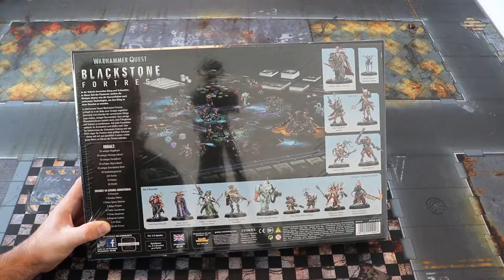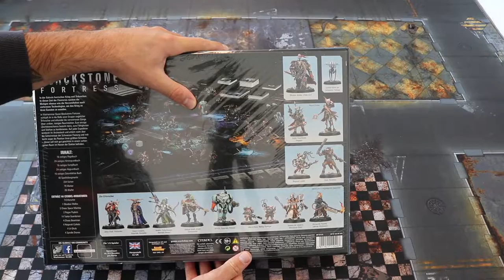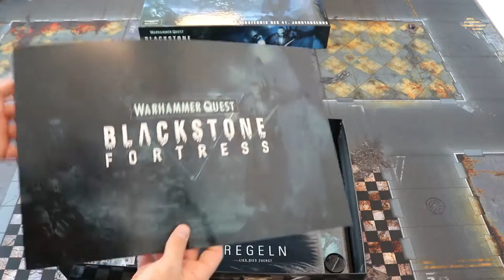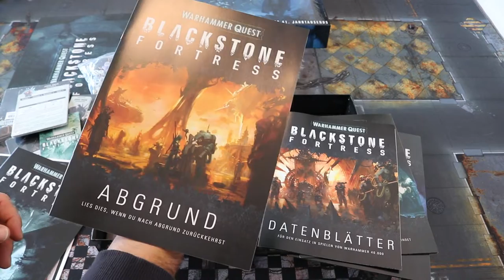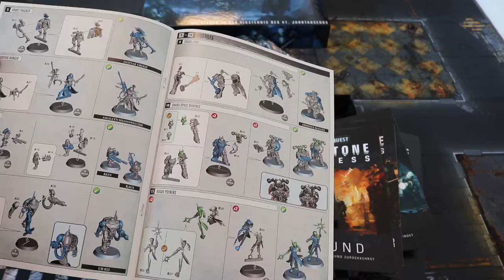Unboxing - Black Stone Fortress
In diesem Unboxing werfen wir einen Blick in die neue Black Stone Fortress Box. Regelstechnisch auf Nulllevel, geht es hier nur um den Inhalt. In einem der nächsten Videos werden wir ein Spiel für euch Spielen, sodass ihr euch einen genaueren Einblick verschaffen könnt.

Viel Spaß